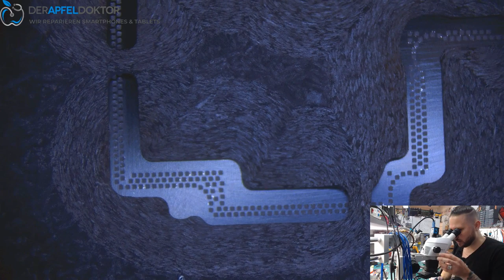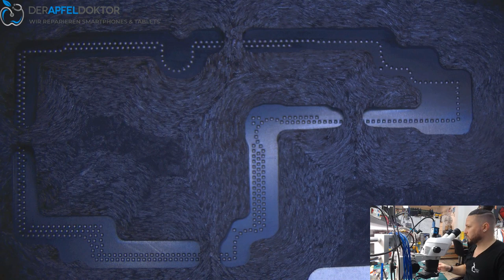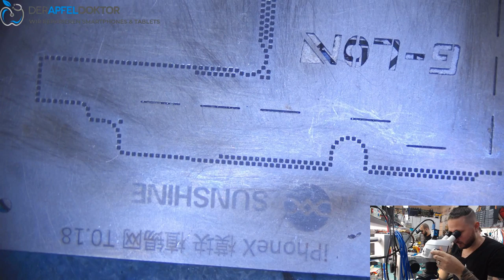MASTERWORK - iPHONE X BOTTOM BOARD SWAP - HARDLY BENT LOGICBOARD - BOARD SWAP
In this video Ben shows you a bottom board swap on an iPhone X.

Gerät lieber reparieren lassen? Dann einfach kostenfrei zu uns einsenden

Wir arbeiten generell ohne Pauschalpreise im Bereich Logicboard-Reparatur. Wir unterbreiten Euch für jede Reparatur einen individuellen, völlig kostenfreien Kostenvoranschlag. Nach Geräteeingang geht Euch dieser innerhalb 1 Werktag nach Eingang des Gerätes bei uns zu. Entscheidet Ihr Euch für die Reparatur reparieren wir kostenpflichtig, entscheidet Ihr Euch dagegen, senden wir Euch Euer Gerät gegen eine Versandkostenpauschale von 19,90 Euro zurück. Ihr habt also keinerlei Kostenrisiko.

Bei Fragen stehen wir Euch jederzeit gerne zur Verfügung.